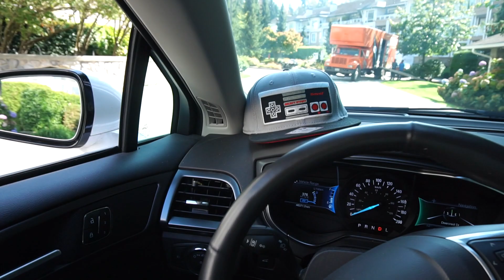罕见的猫咪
微信公众号：MickeyworksTV
微博 @米奇沃克斯 @米奇沃克斯
企鹅号+头条号+哔哩哔哩+优酷：米奇沃克斯
分享！赞赏！粉丝是我的全部！需要我拆封可将产品邮寄给我！

1，去这个网站作为我的patrons，给我资助少许
2，日后在我的视频连接，比如拆封，产品介绍中，如果喜欢，购买我视频下方的产品，一般都指向美国亚马逊，我会拿到很少的cut
4，如果有好玩的产品可以邮寄给我做开封体验，频道简介中有我的地址，欢迎！

留言互动啊！